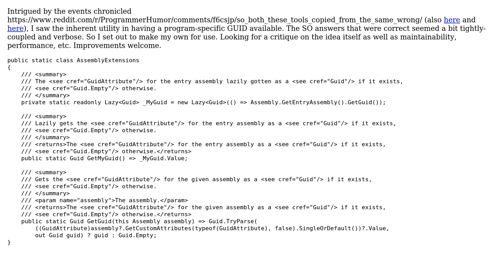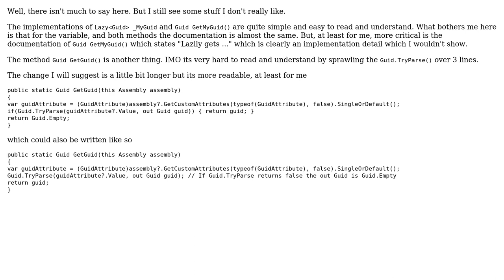Programmatically getting the GUID of an application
With thanks & praise to God, and with thanks to the many people who have made this project possible! | Content (except music & images) licensed under CC BY-SA | Music | Images & others | With thanks to user Jesse C. Slicer user Heslacher and the Stack Exchange Network Trademarks are property of their respective owners. You are responsible for your own actions.